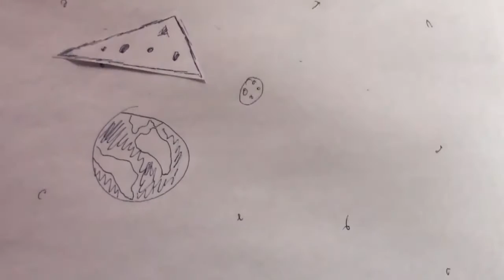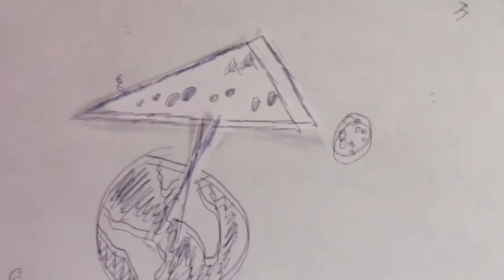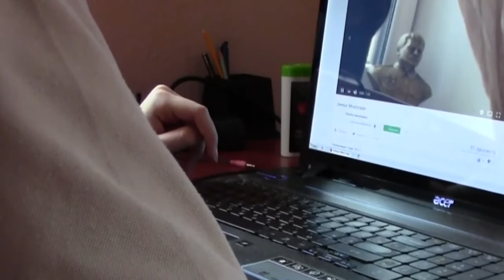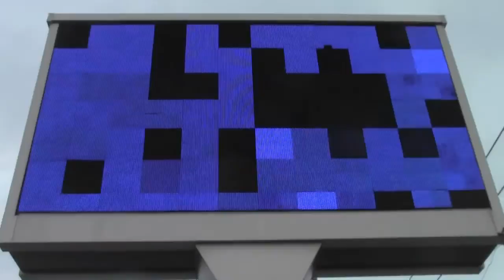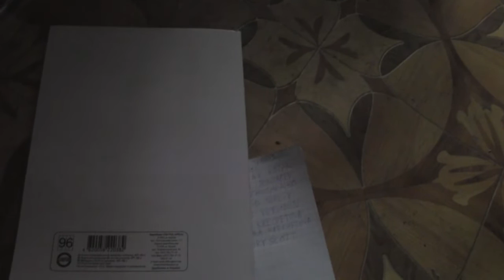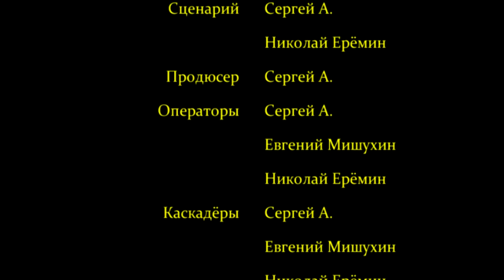Притяжение Земли / Attraction of Earth (2017)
Сюжет: Инопланетянина знатно покалечили на Земле, и он решает отомстить.

Жанр: Фантастика, Комедия, Боевик, Трэш
Страна: Россия, Украина, Чехия

В ролях: Николай Ерёмин, Сергей А., Евгений Мишухин, Павел Величественный, Иосиф Сталин и другие
Режиссёры, операторы, монтажёры, каскадёры: Сергей А., Николай Ерёмин, Евгений Мишухин
Сценаристы, авторы идеи: Сергей А., Николай Ерёмин
Композиторы: Николай Ерёмин, Кевин МакЛеод

Пародия на фильм Притяжение Феди Бондарчука.